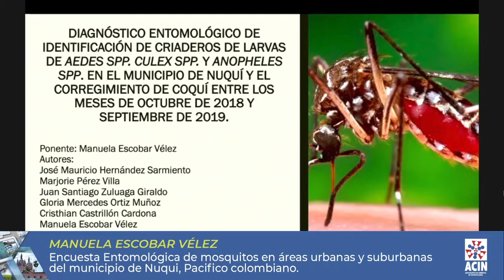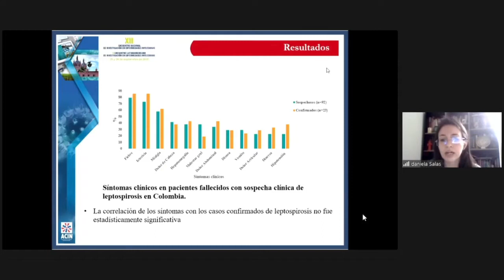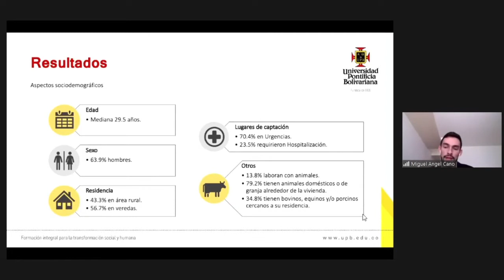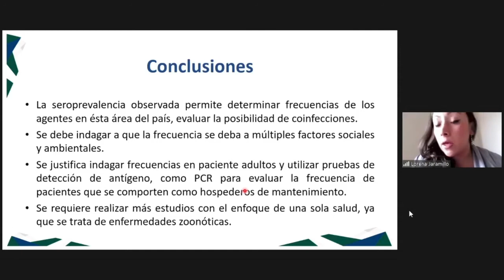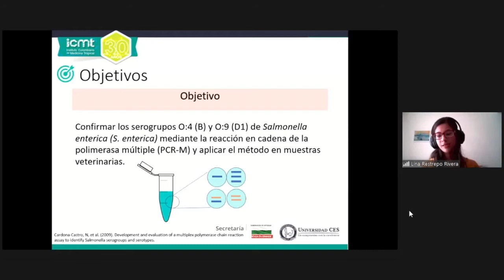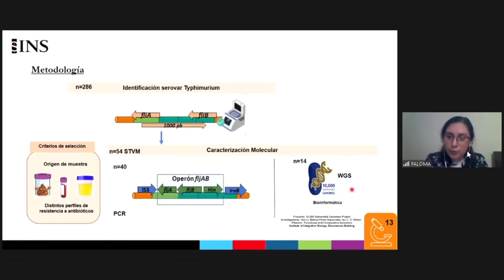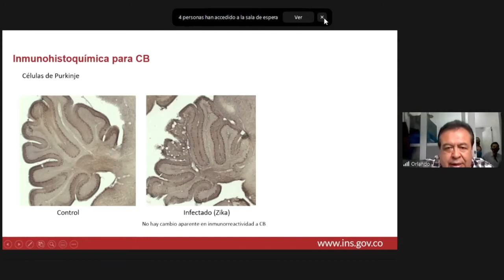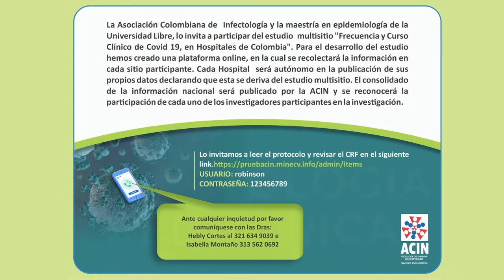Simposio Medicina Tropical XII Encuentro Nacional de Investigación